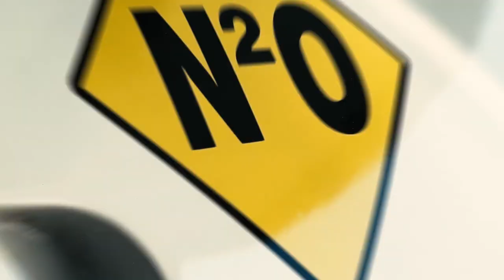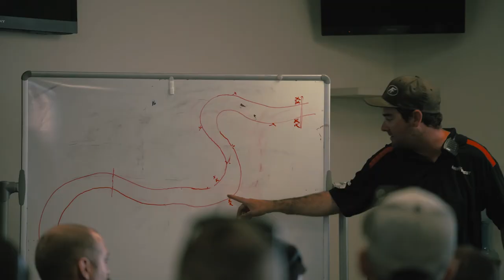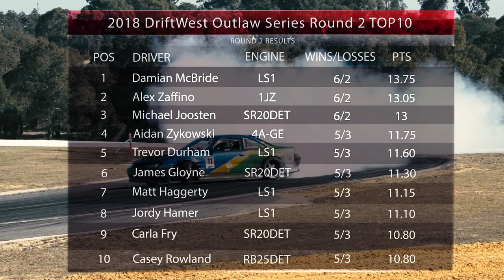2018 DriftWest 'Outlaw' Series Round 2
What an awesome day it was shooting a video for Driftwest at the second Round of 2018 'Outlaw' series. It was non-stop action with 24 drivers going through 104 battles to crown the winner. Next round will be held on the 27th of May at Barbagallo Raceway, so make sure you don't miss out on the crazy drift madness the next event has in store for you. The Top-10 drivers are all very evenly placed on 'The list' and it will be a close battle to claim the 2018 'Outlaw' crown.